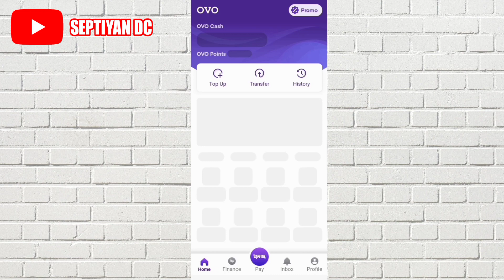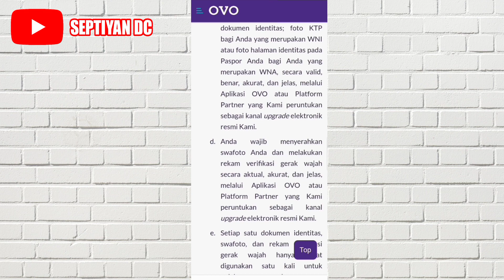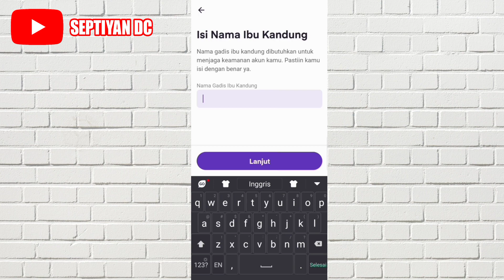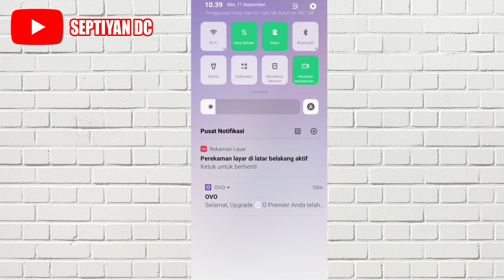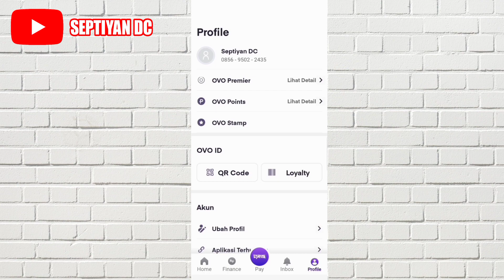Cara Upgrade OVO Premier Langsung Berhasil | Bisakah Upgrade OVO Premier Tanpa KTP Dan Selfie?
Di video ini aku akan membagikan video mengenai Cara Upgrade OVO Premier Langsung Berhasil | Bisakah Upgrade OVO Premier Tanpa KTP Dan Selfie?